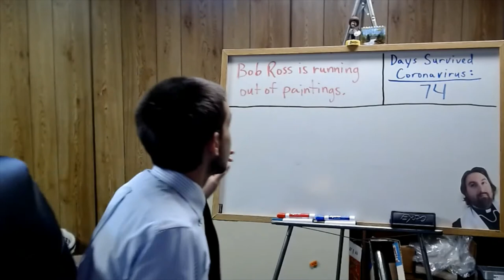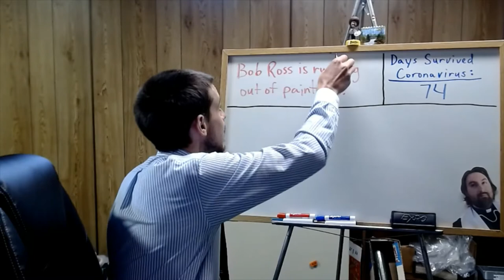Regents U.S. History Recap Video for 5/29/2020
Short recap video for the week.